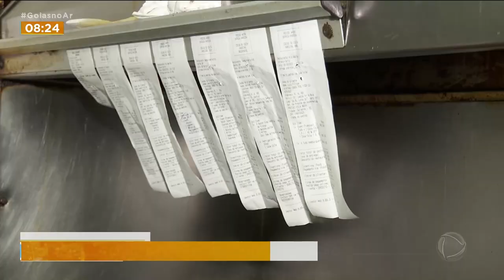CHAPA QUENTE: PROFISSIONAIS COMO CHAPEIROS SOFREM COM CALORÃO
O CALOR TÁ DE MATAR! MAS TEM PROFISSIONAL QUE SOFRE MAIS QUE OUTROS COM AS ALTAS TEMPERATURAS. É O CASO DOS CHAPEIROS. E OLHA QUE ELES TRABALHAM GERALMENTE À NOITE, QUANDO O CLIMA DEVERIA ESTAR MAIS AMENO./ A CHAPA QUENTE TORNA AS CONDIÇÕES DE TRABALHO MUITO DIFÍCEIS.